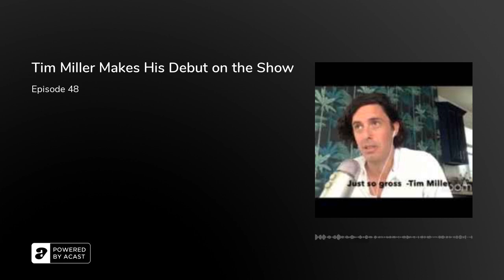Tim Miller Makes His Debut on the Show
Wherein Tim Miller joined us for the first time. Tim is a contributor to The Bulwark and a communications consultant. He previously served as senior advisor to the anti-Trump Our Principles PAC, communications director for Jeb Bush, and spokesman for the Republican National Committee.